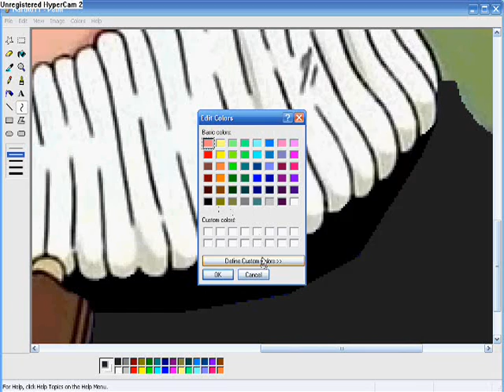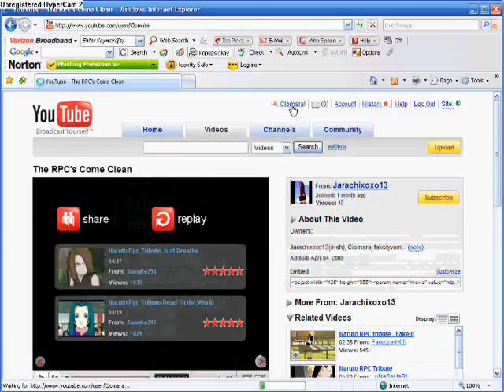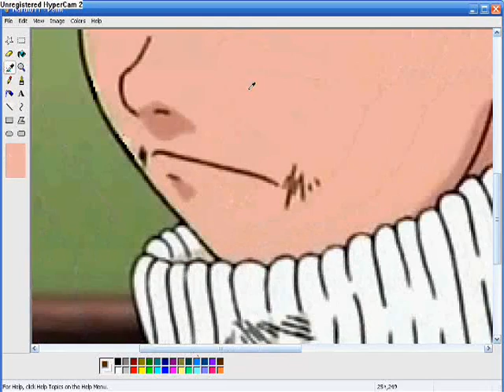How to edit Hunter Okotoshi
i wanted to see if i could make a video for. shhhhhhh it's a secret i was bored. shhhhhh don't tell anyone lol. so ya heres my teamate Hunter Okotoshi